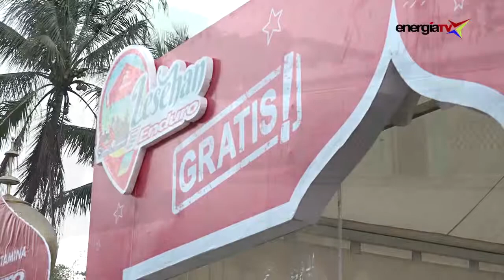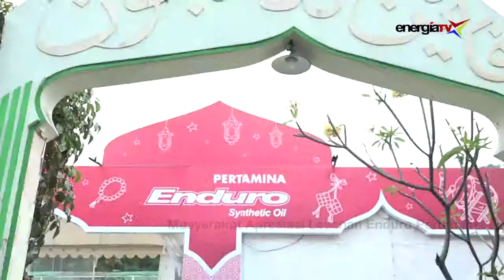Mudik Nyaman dengan Lesehan Enduro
Selama 13 tahun terakhir, Program Lesehan Enduro memanjakan para pemudik saat melepas lelah selama perjalanan.